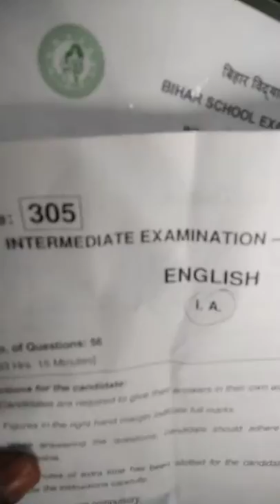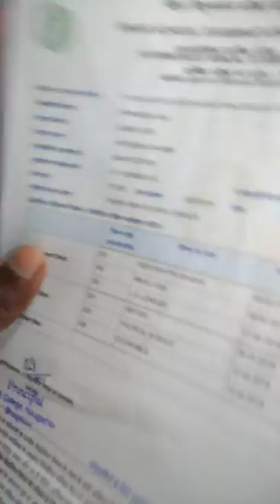The life of a below average students after the examination of BSEB 2018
Crazy students addict of smoking, hater of exam, time after the exam, exam relaxation